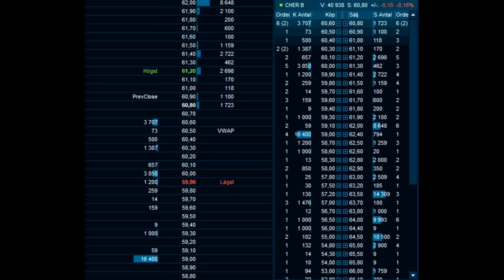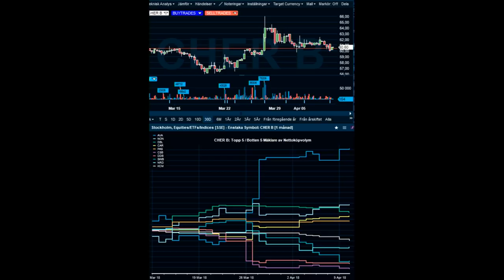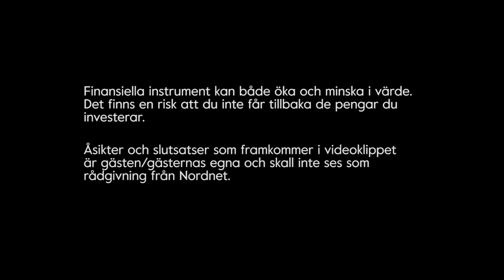Hur Avläser man Orderboken i Infront? Praktiska Tips med Ekka Lundin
Vad tittar daytraders på i orderflödet? Lär dig avläsa flöden och orderboken i tradingverktyget Infront - I denna video får du en genomgång och praktiska tips på hur du gör. Infront är den plattform som används som exempel.
Hur använder du orderbok och avläser orderflöden? Kommentera nedan!

Ekka Lundin är en erfaren daytrader som handlar hos Nordnet och använder Infronts plattform för sin att hålla koll på orderflöden. Det är även bra att känna till hur orderflödet kan påverka prisutvecklingen, det får du svar på i denna video.